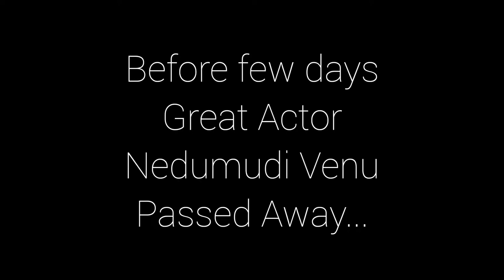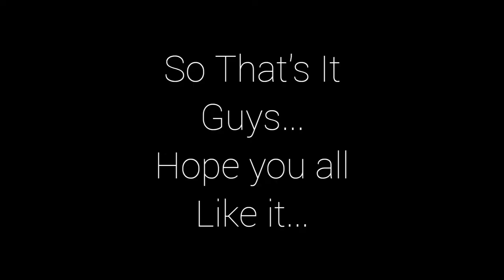Nedumudi Venu Drawing | Tribute to Him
Hello Guys. Welcome back to a new Video
So guys in this Video I am Drawing Nedumudi Venu

Nedumudi Venu Passed away before few days...
He was a great actor.
He acted in more than 500 films
He acted in most of the Indian film industries
He is the most finest actors in the Indian film industries
He is not just an actor but a complete artist
 He won 3 National Awards
He won 8 state awards

He was such a great Actor...

the BELL icon so you will not miss Any of my Videos